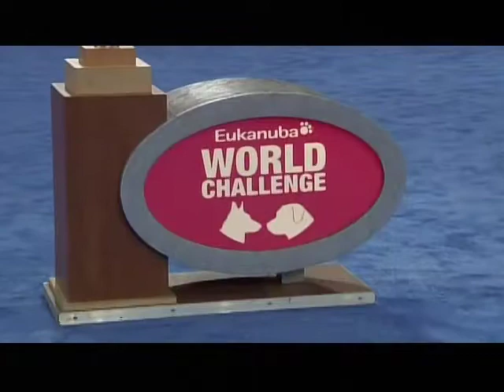Eukanuba Dog World Breeder's Masterclass - The role of the Eukanuba World Challenge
The latest in a series of Dog World/Eukanuba Breeders' Masterclasses chaired by Andrew Brace.

In this episode, four of the dog world's top personalities, Ron Menaker, Gwen Huikeshoven, Richard Learwood and Roberto Velez Pico discuss the role of the Eukanuba World Challenge.
1071